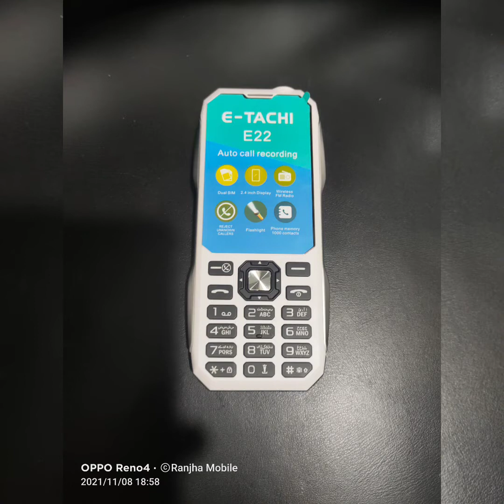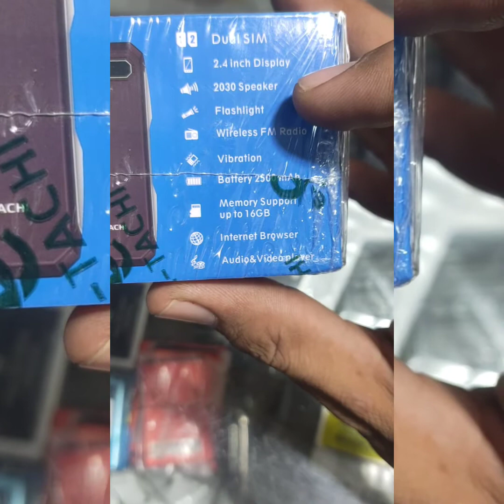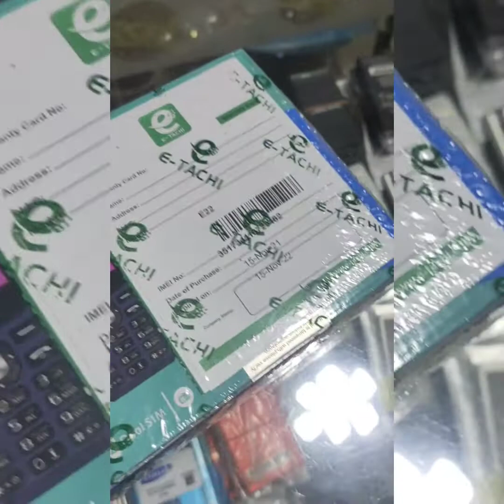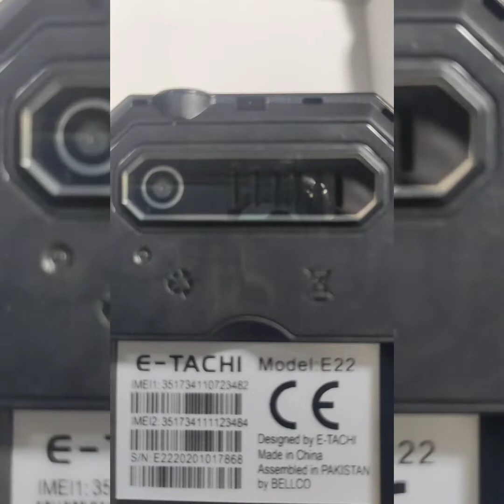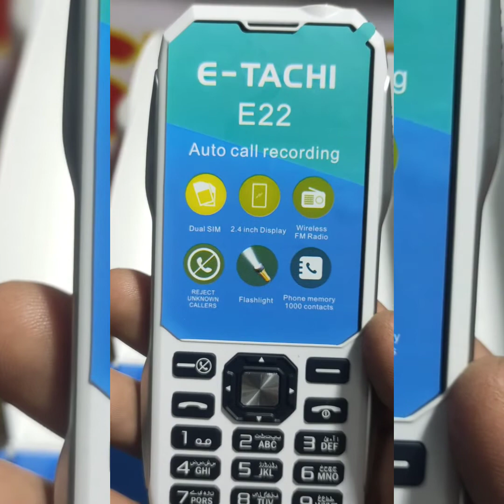E-Techi E22 Mobile information home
Mobile information home chanel main ap Sary key paid mobile ki information di jati hai or di jay ge.
Q Mobile Nokia Mobile vgotell Mobile E-Techi mobile I tell mobile G five mobile Club mobile some time Vivo mobile and Oppo mobile video post this group.
online Mobile purchase krny k leye Gmail.
watsup number
Rafiqabad
Ranjha Mobile shop